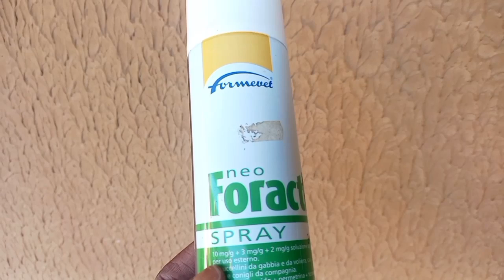A Day With My Pets | Cleaning and Caring For My Pets | Really Great Times With My Pets.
Hi Fams, Welcome Back, Today I Want to show you how the snails and my Pet Birds are doing. Remember the snails my husband bought on his short trip that we unbox together?, Well, Let's see how they are doing. And I noticed something about these snails, Just keep watching and you will see that God is awesome.